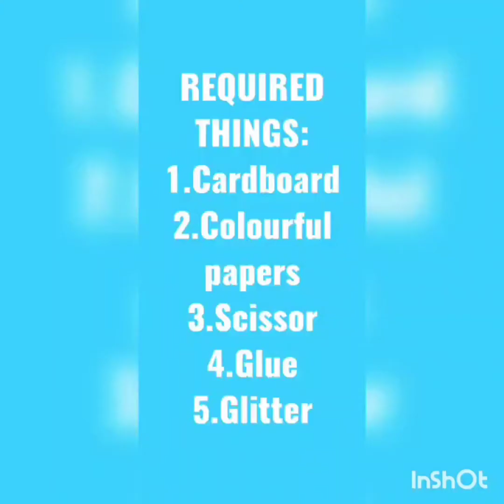How to make wall hanging to decorate room||Paper craft ideas#easy homedecoration|flowerhomedecorDIY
Easy DIY room decoration ideas.